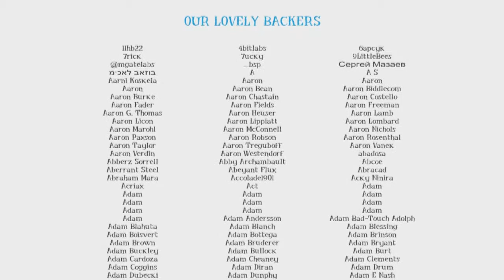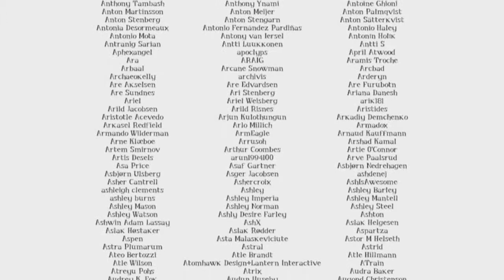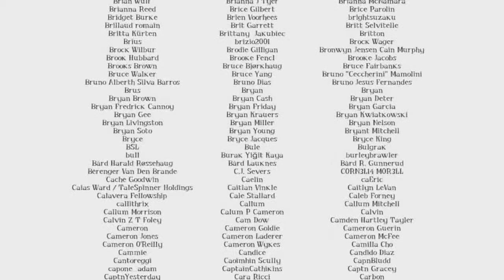An Unexpected Ending - *FINAL!* Among The Sleep Let's Play #5